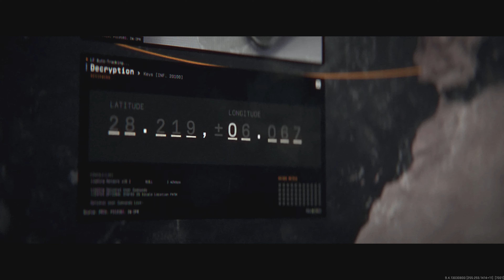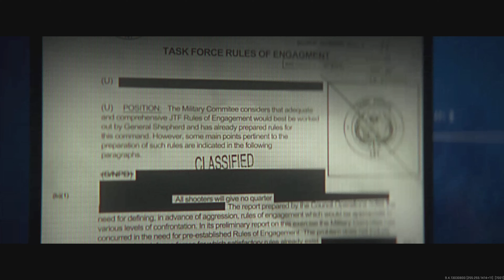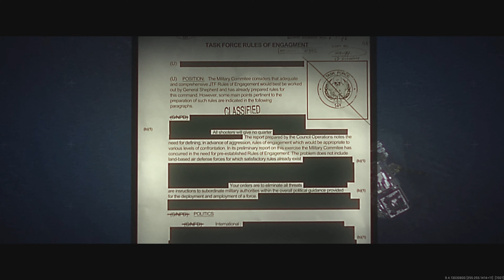Call of Duty: MW2 - PS5 Full Movie | Dublado PT-BR [4K]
Todas as CGI's do Call of Duty: Modern Warfare 2 no PlayStation 5 em 4K 60FPS